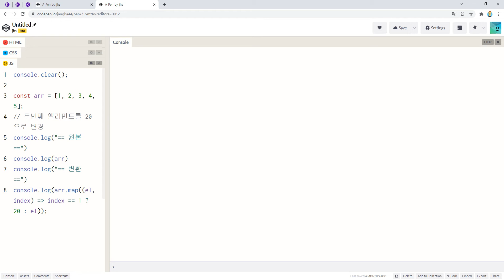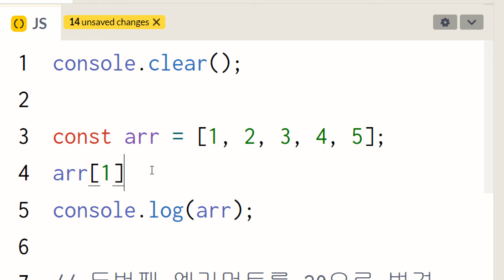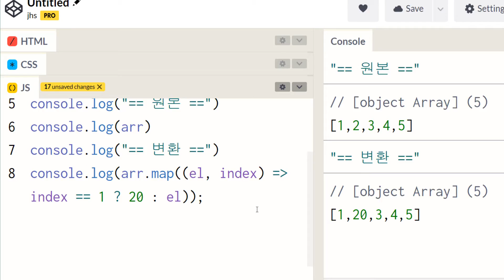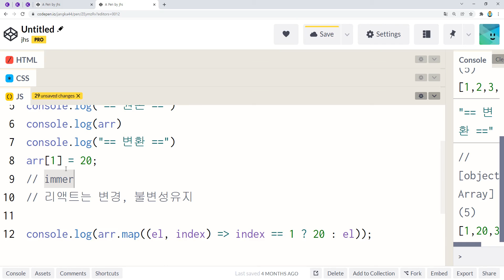22 01 23, ken 3277, 리액트 기초, 39강, map을 이용한 배열의 특정 요소 변경, 불변성 유지